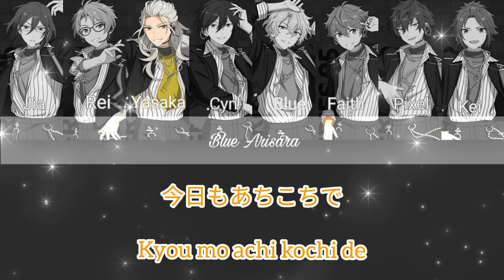(RE)PLAY - Eden & Trickstar 【Smule Cover】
Smule Cover by :
EDEN

Credits :
(RE)PLAY original sung by Daichi Miura and cover by Eden & Trickstar (Ensemble Stars)

Original Cover Singer :
EDEN
• Nagisa Ran (CV. Junichi Suwabe)
• Hiyori Tomoe (CV. Natsuki Hanae)
• Ibara Saegusa (CV. Ryota Osaka)
• Jun Sazanami (CV. Yuuma Uchida)
Trickstar
• Hokuto Hidaka (CV. Tomoaki Maeno)
• Subaru Akehoshi (CV. Tetsuya Kakihara)
• Makoto Yuuki (CV. Showtaro Morikubo)
• Mao Isara (CV. Yuki Kaji)

Lyrics : MOMO“mocha”N.
Composition : UTA、三浦大知
Arrangement : 酒井拓也

We just sing for fun. Only the editing and voices.